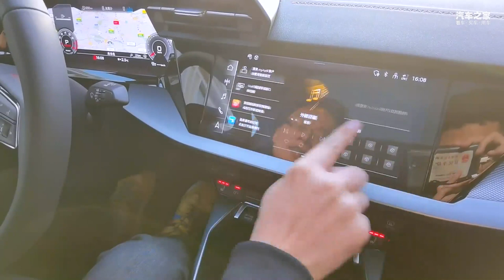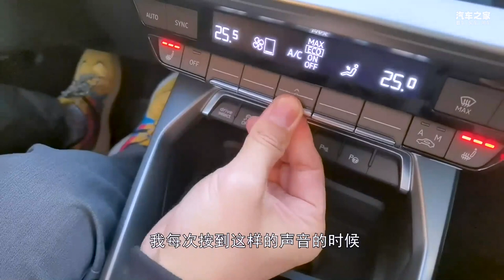求生欲大爆发的换代 2021试驾全新奥迪Audi A3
_________________★独家授权★_________________
2021全新一代奥迪Audi A3外观变得更犀利，小哥哥开起来很帅，就算是小姐姐开起来也很飒。 内饰脱胎换骨，那种硬朗中带着时尚的感觉，完全不输新一代A-Class。 三厢加长，空间更出色。动力总成成熟可靠，开起来自然爽快。 年轻人的第一台奥迪，这还有什么不满足的呢？